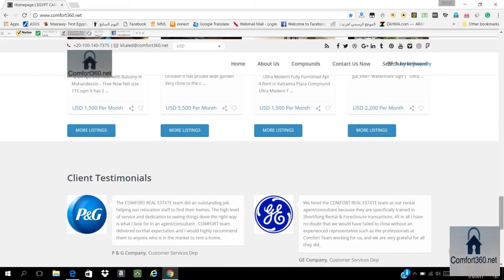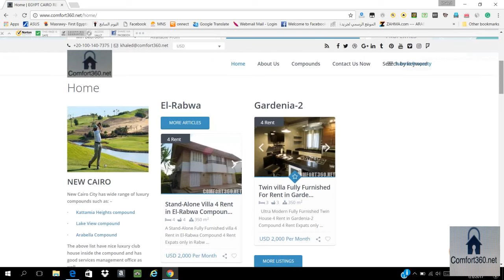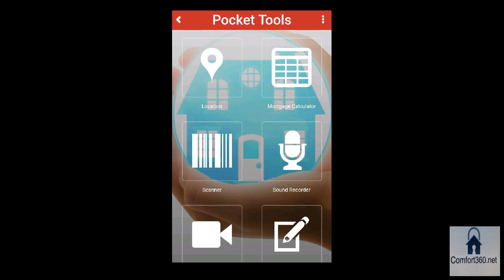COMFORT360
COMFORT360 - Mobile App @ Google Play & Apple Store